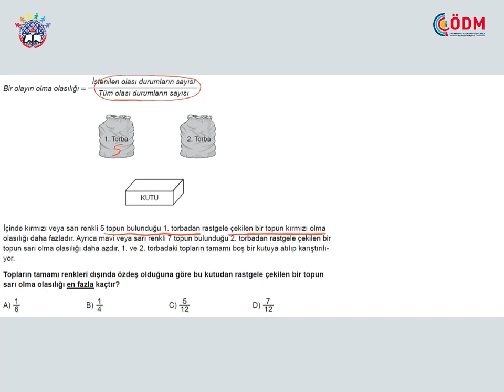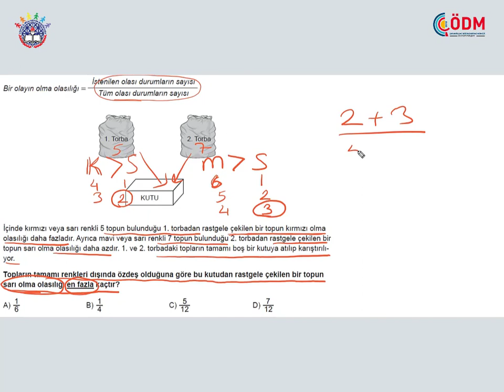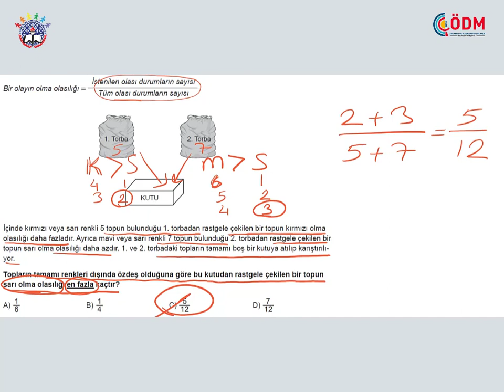LGS ( 37 ) Matematik / Olasılık 1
Yusuf USLU
Ölçme Değerlendirme Merkezi